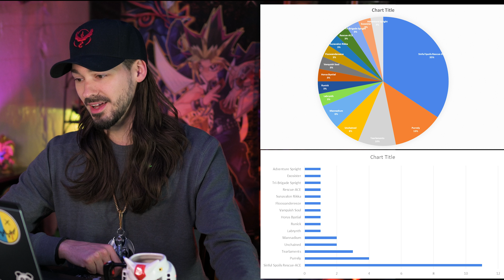EXODIA STEALS YCS INDIANAPOLIS ! YUGIOH !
Thanks to Jeff aka Mystic Mine dad. We were blessed with one of the best featured matches in yugioh history!